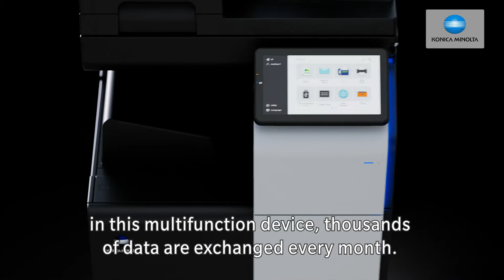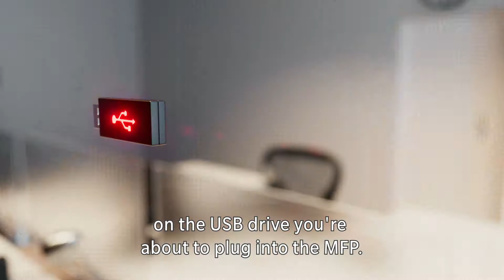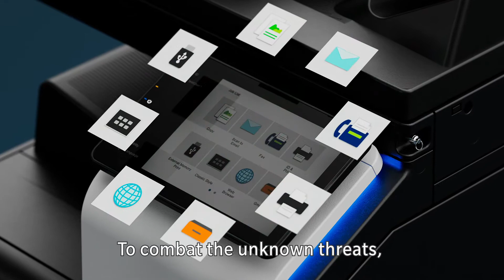Virus Scan i-Option powered by Bitdefender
MFPs are expected to be safe because they have not been targeted by any attackers. But a possibility that a new virus is generated tomorrow targeting MFPs cannot be denied. This is why Konica Minolta has implemented the Virus Scan in its MFPs ahead of competitors. The Bitdefender engines has employed not only a pattern-matching method but a heuristic method which can detect unknown viruses.